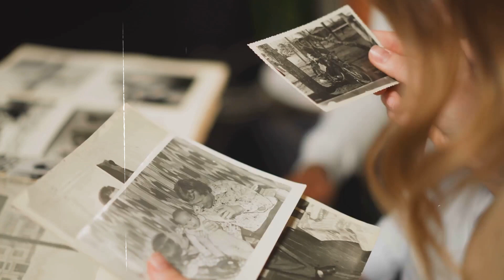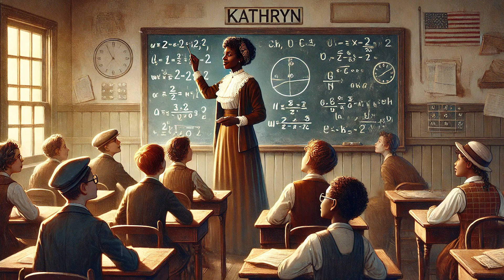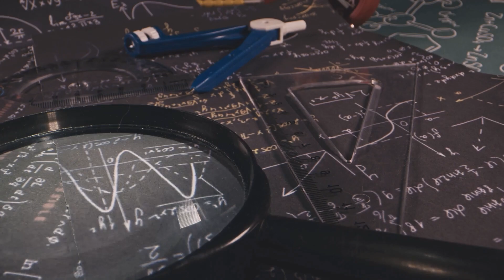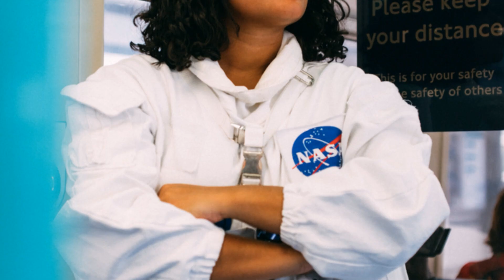Katherine Johnson: The Human Computer Who Took Us to the Stars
Meet Katherine Johnson, the mathematical genius who turned numbers into history. From her groundbreaking calculations for NASA’s first manned spaceflights to her pivotal role in Apollo 11’s moon landing, her story is one of brilliance, resilience, and breaking barriers. Discover how this “human computer” defied the odds, shattered stereotypes, and changed the trajectory of space exploration forever.